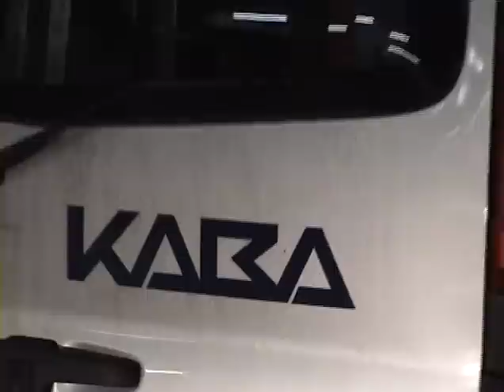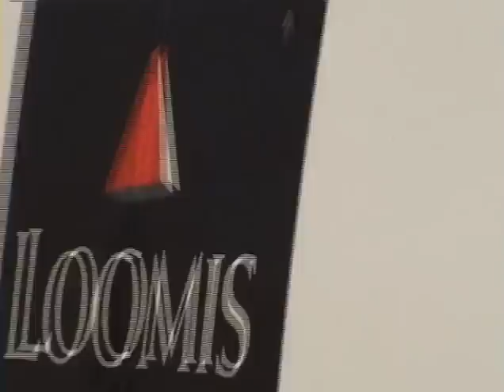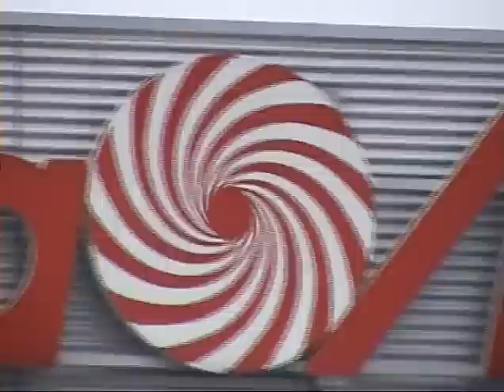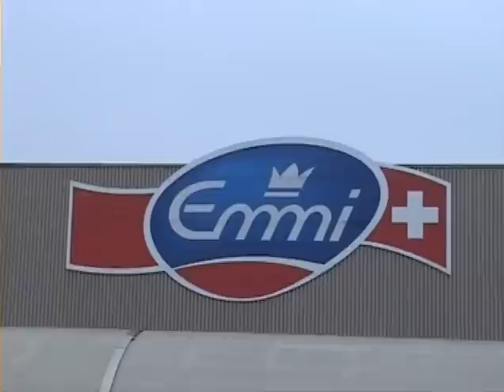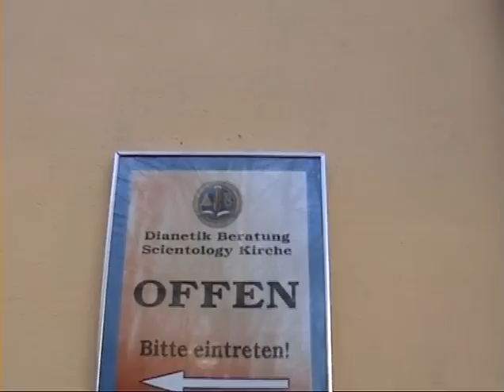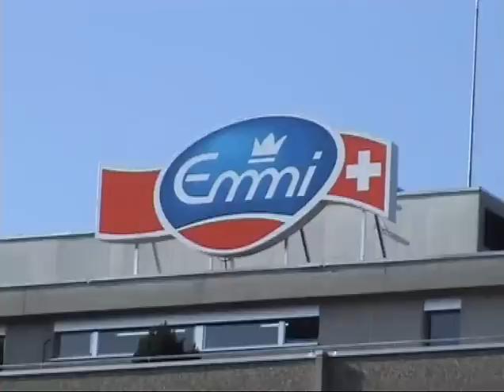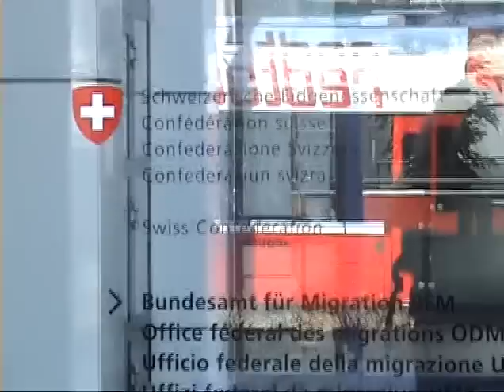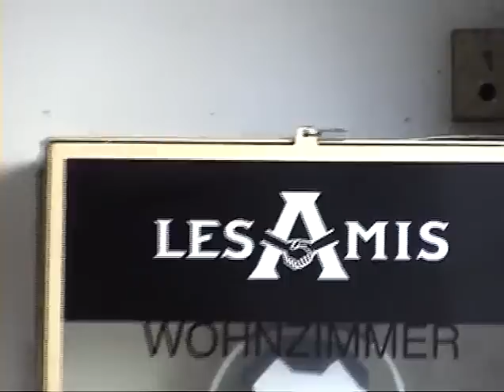Secret Symbols, Scientology and American Embassy Synagogue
Watch "The Pharaoh Show" and "Octogon The Empire of Darkness".